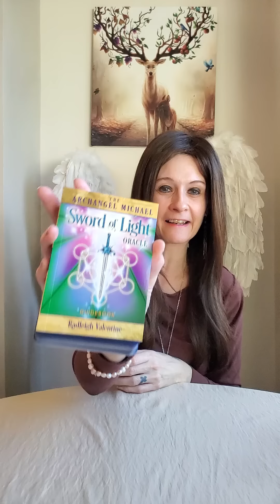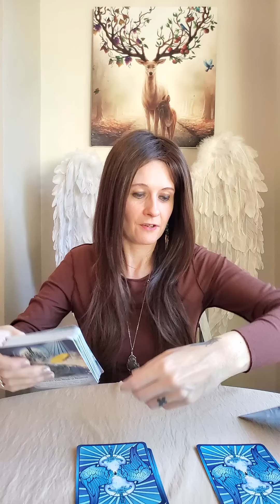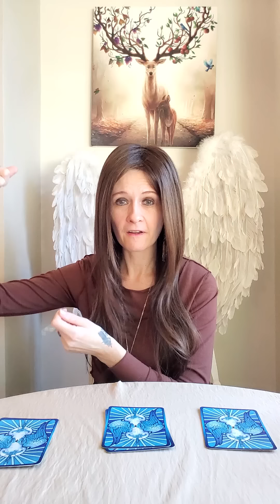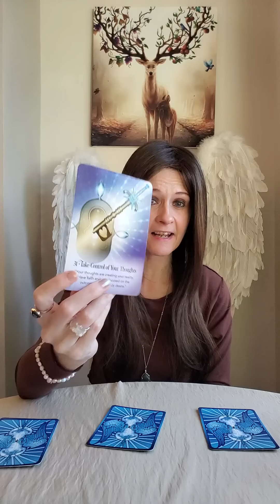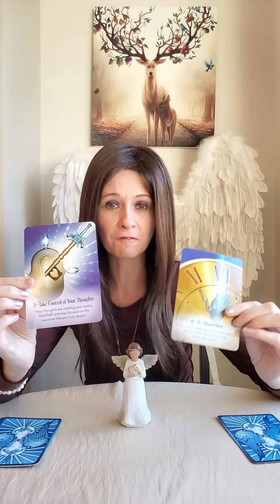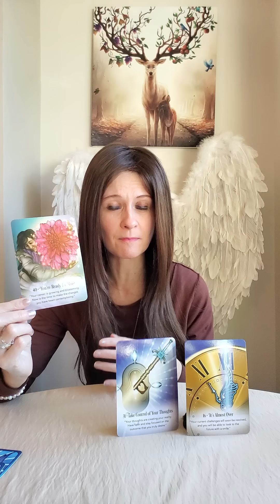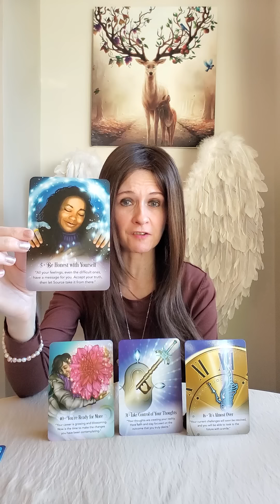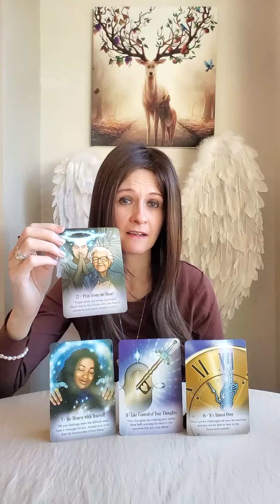Twin Flames And The Power Of Archangel Michael And His Sword Of Truth 😇💑❤️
💛 The Archangel Michael Sword Of Light Oracle by Radleigh Valentine

Liz & George
Newcastle
ST55 9JP
England
United Kingdom